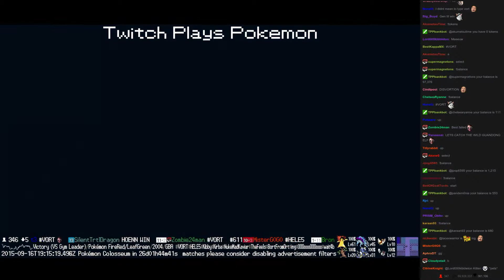Twitch Plays Pokémon Battle Revolution - Match #23999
Match #23999 [Blue: Mudkip, Marshtomp, Swampert] vs [Red: Cyndaquil, Bidoof, Typhlosion]